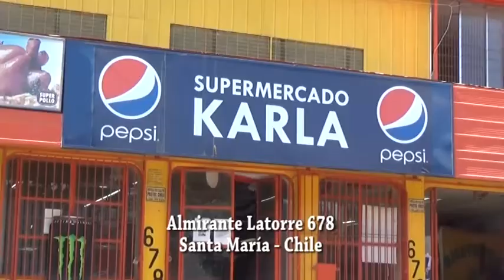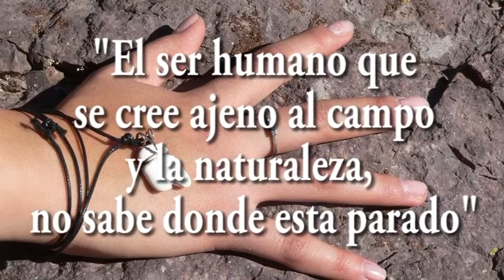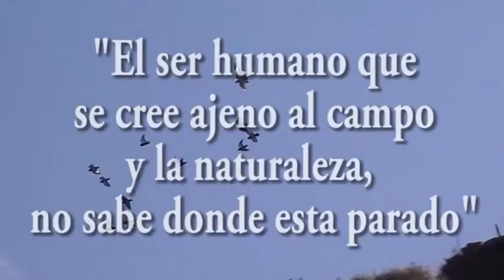SENDEROS - Pillo Pillo Retro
Un lugar hermoso de la comuna de Putaendo - Chile